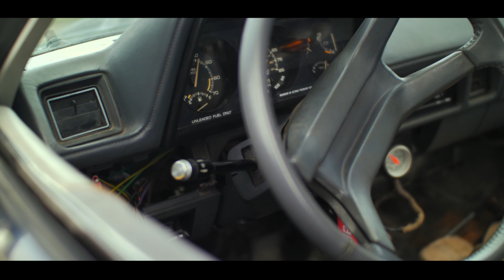Flashback to 80s Automotive Design (Gh5 + Sigma 30mm EX DC 1.4)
Wanted a chance to try this lens out with some car clips. More actual videos coming very soon on the channel.

Socials!

Settings
GH5
4k 60p 100mpbs
Natural Profile
Sigma 30mm F1.4 Ex DC (Canon EF Fit) (43mm FF Equiv)
Viltrox Speedbooster
Shot at f1.0
K&F Concepts 6-9 Stop Variable ND